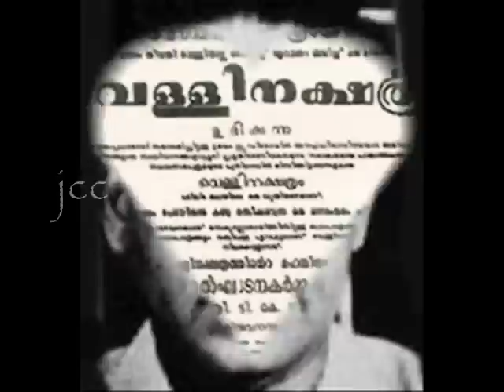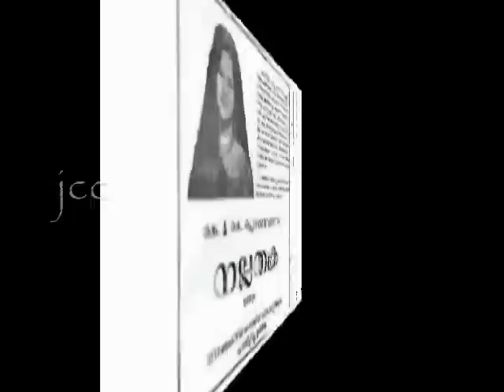EXCLUSIVE,Celluloid;Malayalam film history : J.C.DANIEL: Malayalam cinema history.Must see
The first film (silent movie, 1928)
The first film to be made in Malayalam was Vigathakumaran, which was released in 1930. It was produced and directed by J. C. Daniel, and for this work he is credited as the father of Malayalam cinema.. The shooting of the first Malayalam film, the silent movie Vigathakumaran, was started in 1928; the film was released in Trivandrum Capitol Theatre on November 7, 1930. It was produced and directed by J. C. Daniel, a businessman with no prior film experience. Daniel founded the first film studio, 'The Travancore National Pictures Limited' in Kerala
The second film, Marthanda Varma, based on a novel by C. V. Raman Pillai, was produced by R. Sundar Raj in 1933. As a result, the second movie's exhibition lasted only four days
The first talkie (1938)
The first talkie in Malayalam was Balan, released in 1938. It was directed by S. Nottani with a screenplay and songs written by Muthukulam Raghavan Pillai. It was produced at Chennai in the neighbouring state of Tamil Nadu. Malayalam films continued to be made mainly by Tamil producers until 1947, when the first major film studio, Udaya, was established in Kerala, in Alleppey (Alappuzha) by Kunchacko, who earned fame as a film producer and director.1950s Malayalam cinema has always taken its themes from relevant social issues and has been interwoven with material from literature, drama, and politics since its inception. One such film, Jeevitha Nouka (1951), was a musical drama which spoke about the problems in a joint family. This movie became very popular and was probably the first "super hit" of Malayalam cinema. However, this movie's success was bittersweet. Although its success accelerated Malayalam movie-making, films that were produced after Jeevitha Nouka closely mimicked its structure, hoping to find some sort of "success formula", thus hampering creativity for a long time. Nevertheless, this time was hailed as "the period of giants" in Malayalam film industry, due to the work of film stars Thikkurissy Sukumaran Nair, Sathyan, Kottarakkara Sreedharan Nair and Prem Nazir
In 1954, the film Neelakuyil captured national interest by winning the President's silver medal. Scripted by the well-known Malayalam novelist Uroob, and directed by P. Bhaskaran and Ramu Kariat, it is often considered the first authentic Malayali film. Another notable production was Newspaper Boy (1955), which contained elements of Italian neorealism. This film is notable as the product of a group of amateur college filmmakers. It told the story of a printing press employee and his family being stricken with extreme poverty. The music took a turn away from the trend of copying Tamil and Hindi song. The poets Tirunainaarkurichy Madhavan Nair - Thirunaiyarkurichy, P Bhaskaran, ONV kurup, VR varma, rose up in this period as film lyricists. Brother Lakshmanan, Dakshinamurty, K Raghavan, Paravoor devarajan, MS Baburaj, Pukhenthey Velappan Nair etc. started a distinct style malayalam music. Kamukara Purushotamman, Mehboob, Kozhikode Abdul Kader, AM Raja, Sreenivas, KP Udayabhanu, Shanta P Nair, Leela, Janaki, Shusheela, Vasantha, Renuka, Jikki etc. were the Singer from the 50s. The drama artist and school teacher Muthukulam Ragavhan Pilla lend many of his skills to cinema in this period.